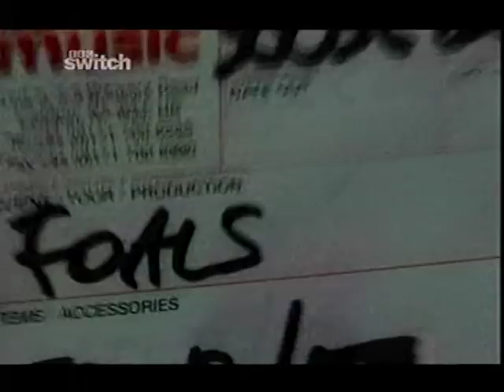Foals - Hollaback Girl / BBC Switch - Live on Radio 1 - March 2008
Foals perform "Hollaback Girl" on a local UK TV Show - BBC Switch - Live on Radio 1 - March 2008